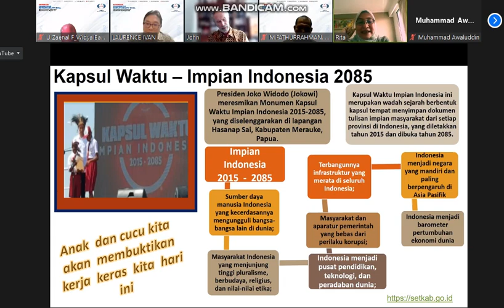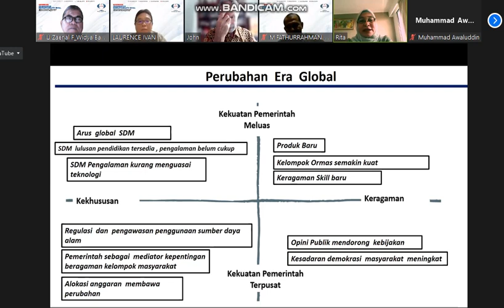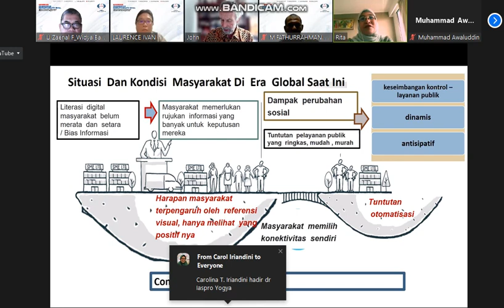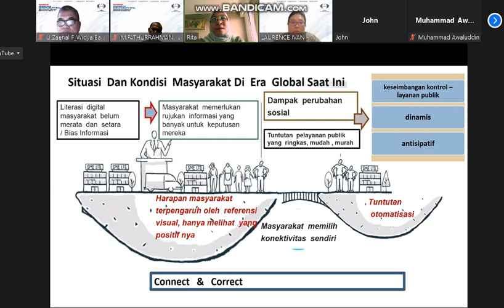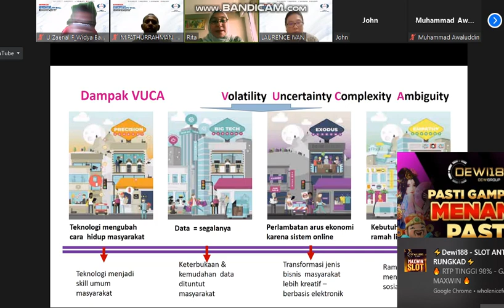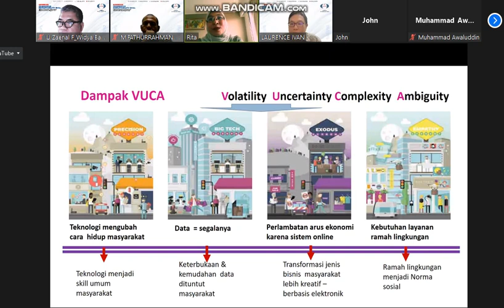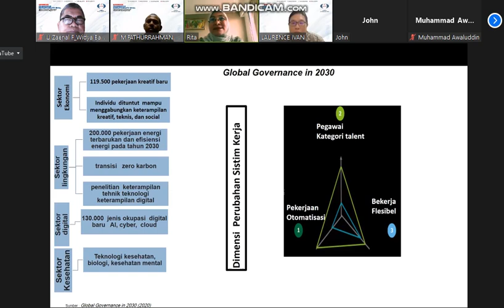25-2-2023 IASPRO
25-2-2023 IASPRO